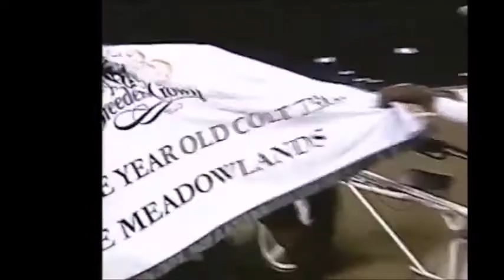2005 Meadowlands STRONG YANKEE Brian Sears Breeders Crown 3YO C&G Trot Final